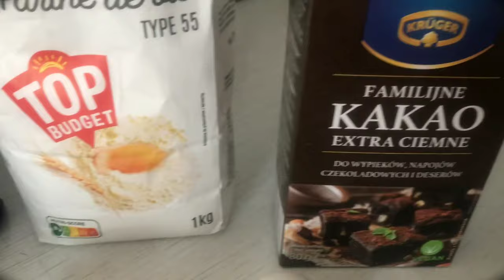Шоколадно - Яблочный ПИРОГ. Объедение , которое полюбят все ! А приготовить сможет даже РЕБЁНОК.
Сказочно вкусный десерт , приготовить который очень просто и быстро !
Зачем покупать , если можно приготовить самому , да ещё и на порядок вкуснее !

  Рецепт шоколадно-яблочного пирога :
     Какао - 1 столовая ложка.
     Сода пищевая - 0.5 чайной ложки
     Соль - 0.5 чайной ложки.
     Начинка для пирога ( карамелизированные яблоки )

A fabulously delicious dessert, which is very easy and quick to prepare! Why buy when you can cook it yourself, and even much tastier!

                Recipe for chocolate apple pie:
 Cocoa - 1 tablespoon.
 Filling for the pie (caramelized apples)